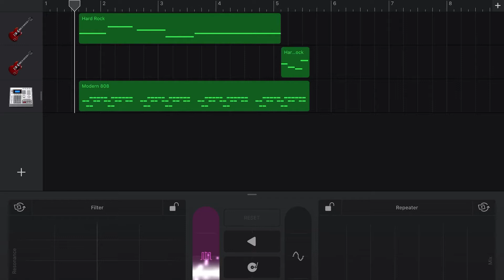Coffin Dance | Acoustic Guitar | D n’ T Hobbies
Hello friends,